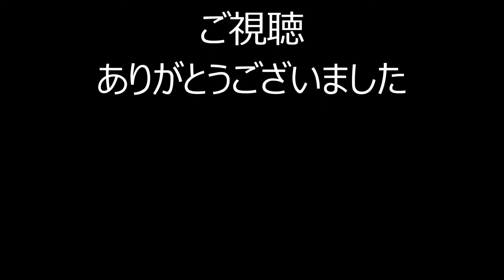[走行音]JRE231系0番台(中央総武線) 錦糸町→御茶ノ水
JR東日本のE231系0番台の走行音です。
画像はウィキペディアのものを使用しました。
区間:錦糸町→御茶ノ水  各駅停車 御茶ノ水行

[発車メロディー(発車時間)]
錦糸町(JR-SH2-1) 1コーラス 0:10
両　国(夕日を迎え) 即切り 2:52
浅草橋(JR-SH2-1) 途中切り 4:38
秋葉原(春 ～NewVer～) 1コーラス 6:37